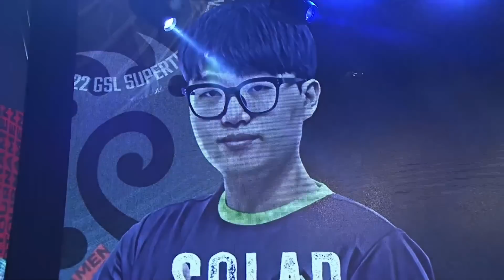Solar VS Gumiho - ZvT - GSL Super Tournament 2 Ro8 2022 - polski komentarz